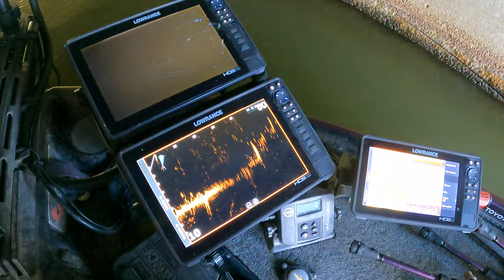You WILL NEVER GUESS What We CAUGHT in a SOUTH JERSEY LAKE!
Headed out to a little South Jersey Lake with my good friend "E" aka "Eric the Intern" for some fun fishing! The fishing was slow, but we had a blast catching some fish together, BUT YOU Won't Believe What We Caught out of this Lake! This took Surprise Catch to a whole new level!

Ike's Gear used:
AFTCO X IKE